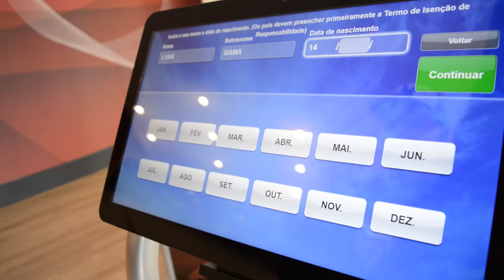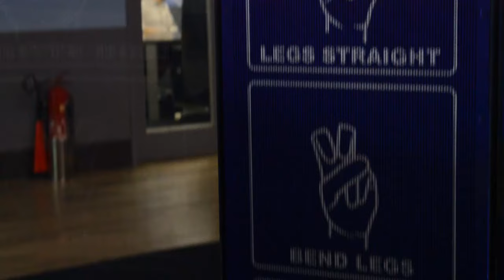IFLY SP PARAQUEDISMO INDOOR - T1E8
Fomos convidados pelo pessoal da iFly São Paulo para experimentarmos a sensação da queda livre em um tubo de vento!

A iFLY é uma empresa de entretenimento indoor que oferece a experiência de skydiving indoor, também conhecido como paraquedismo indoor ou simulador de queda livre. A unidade iFLY em São Paulo, conhecida como iFLY SP, é uma das unidades da marca no Brasil e está localizada na cidade de São Paulo.

A iFLY SP é uma atração que proporciona aos visitantes a sensação única de voar, sem precisar saltar de um avião. O conceito é baseado em um túnel de vento vertical, onde os visitantes são suspensos no ar por meio de um fluxo de ar controlado, simulando a sensação de queda livre que ocorre durante um salto de paraquedas. É uma atividade indoor, segura e controlada, adequada para pessoas de todas as idades, desde crianças a partir de 3 anos até adultos.

Os visitantes da iFLY SP passam por uma breve sessão de treinamento antes de sua experiência de voo, onde aprendem sobre as posições corretas do corpo e as instruções de segurança. Em seguida, são equipados com trajes de voo especiais e entram na área do túnel de vento, onde um instrutor experiente os acompanha durante todo o voo.

A experiência de voo na iFLY SP é emocionante e única, permitindo que os participantes experimentem a sensação de voar como um pássaro, realizem manobras e sintam a adrenalina de uma queda livre, tudo em um ambiente seguro e controlado. A iFLY SP é uma opção popular para atividades de lazer, eventos corporativos, festas de aniversário e até mesmo treinamento de paraquedistas profissionais.

Além da experiência de voo, a iFLY SP também oferece pacotes especiais, como programas de treinamento para iniciantes e avançados, competições e eventos especiais. A unidade conta com instalações modernas, equipe treinada e equipamentos de alta qualidade, garantindo uma experiência segura e emocionante para os visitantes.

Em resumo, a iFLY SP é uma atração de entretenimento indoor localizada em Barueri, São Paulo, que oferece a experiência de skydiving indoor, permitindo que os visitantes voem em um túnel de vento vertical e experimentem a sensação de queda livre. É uma atividade emocionante e segura, adequada para pessoas de todas as idades, e uma opção popular para lazer e eventos especiais.

Go!